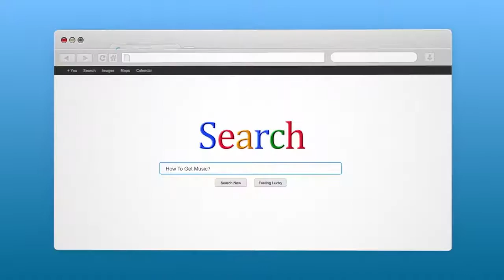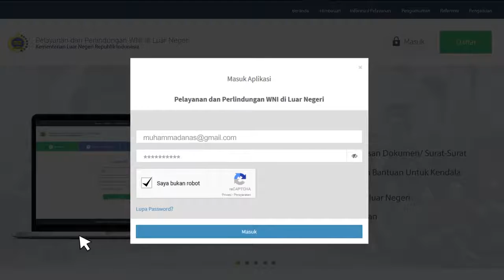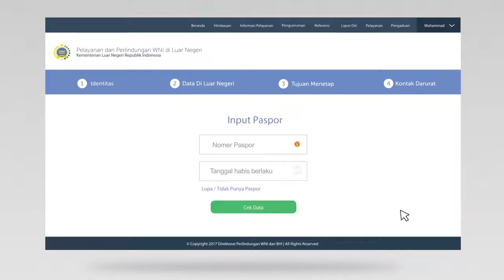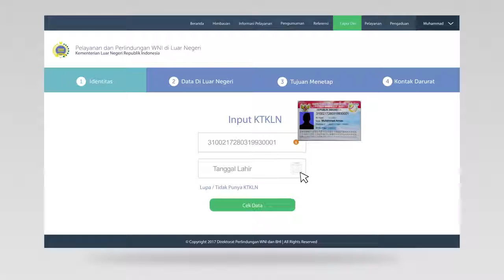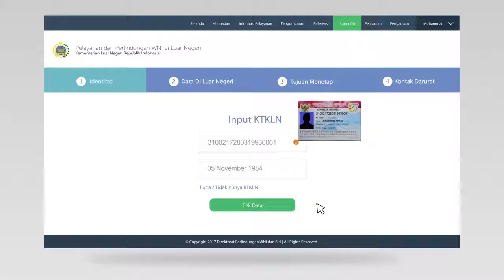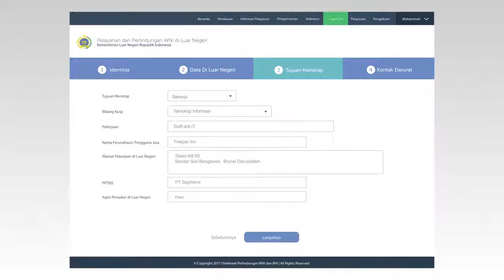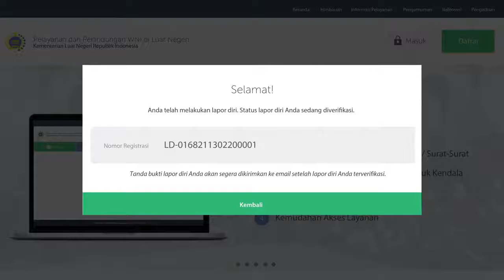Cara lapor diri bagi yg berada di luar negri agar mudh di ketahui klou ada apa2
Hai semua ya slam peduli wni skrang sudh di permudh utuk melapor ke hadiran apa bila kita di negara2 yg kita tujui atu kita tempati baik kerja tau trevel ling ikuti cara di video agar nati kita mudh di data di embesy atu kedutan besar repoblik indonesia yg di luarnegri